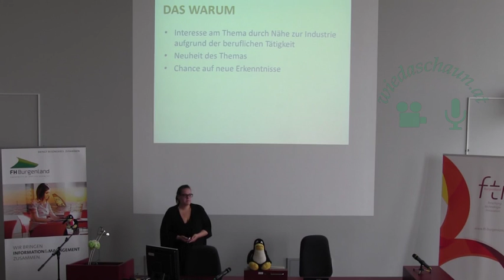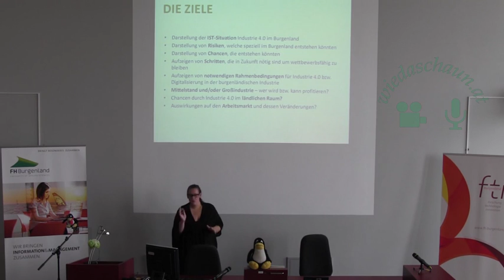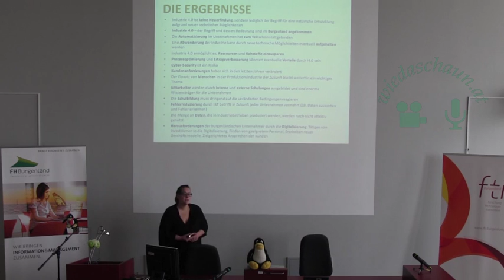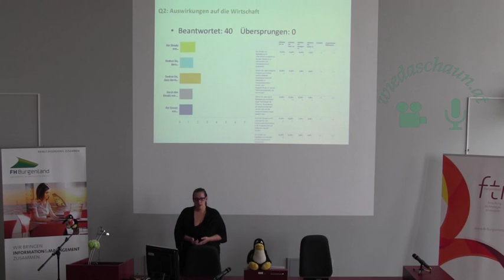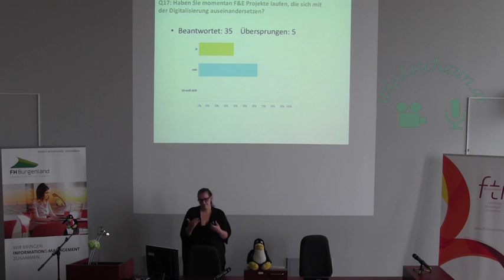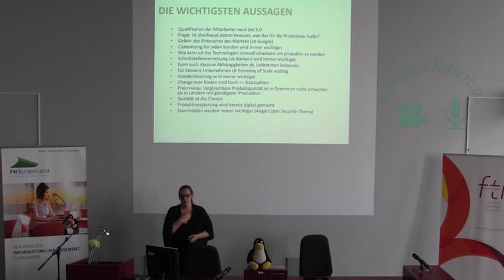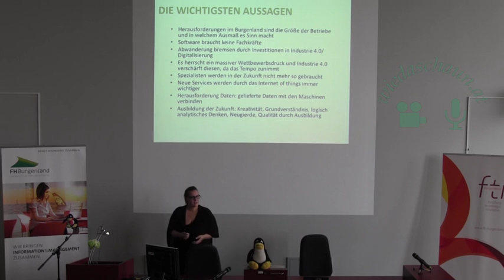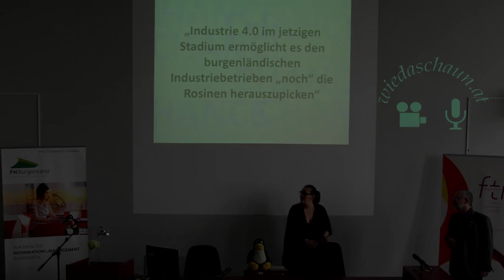Industrie 4.0 - Nur ein Trend?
Industrie 4.0 – Nur ein Trend für klassische Industriestandorte oder die Möglichkeit für tiefgreifende Veränderungen der Industrie im ländlichen Raum?
Julia Mezgolits

Technologien und Weiterentwicklungen rund um Industrie 4.0 verlangen das Umdenken in Betrieben um Effizienzsteigerung zu erreichen, Flexibilität zu erlangen und wettbewerbsfähig zu bleiben. Veränderte Anforderungen an Prozesse sowie Kennzahlen, die in Echtzeit verfügbar sein müssen verlangen neue Technologien. Welche Chancen entstehen durch die neuen Entwicklungen für Unternehmen im ländlichen Raum und wie wird sich der Arbeitsmarkt durch diesen Trend verändern?